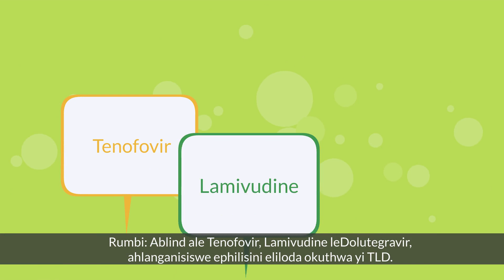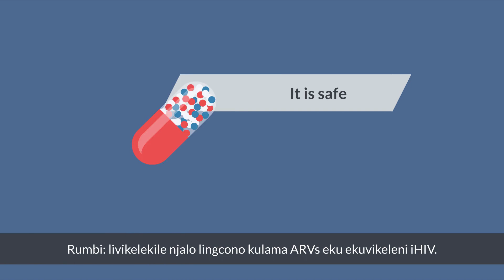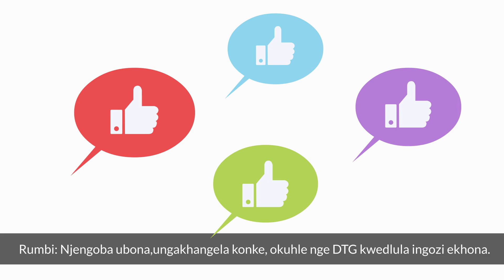Dolutegravir - Ndebele version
There has been much speculation and miscommunication surrounding the antiretroviral medicine - Dolutegravir especially on issues to do with the criteria on who takes the drug. Dolutegravir is the new antiretroviral medicine being used in combination with other medication to treat HIV/AIDS. DTG combinations are currently being introduced in Zimbabwe and we want to share the correct information